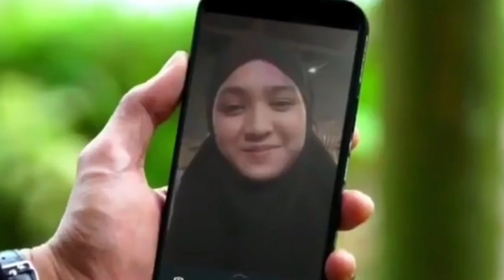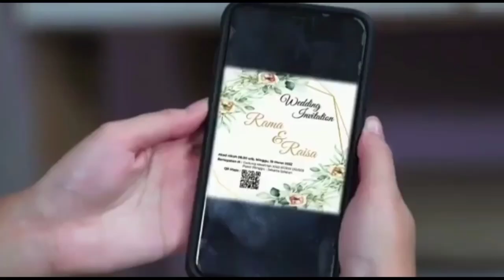Bocoran trailer hari ini love story the series 18 Maret 2022 kabar bahagia hatar temukan madinah/sel